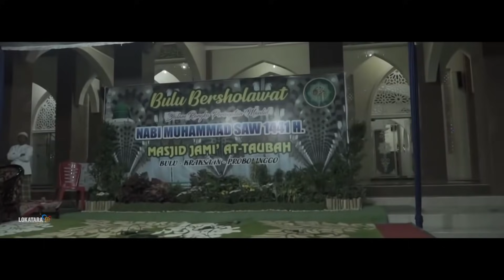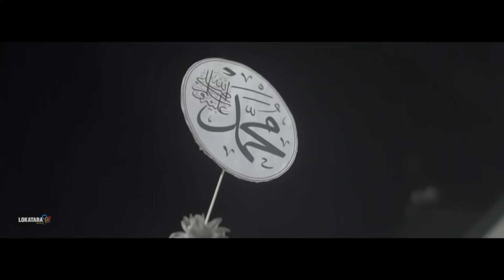Bulu Bersholawat dalam Rangka Maulid Nabi Muhammad SAW 1441 H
Kegiatan Maulid Nabi Muhammad SAW 1441 H di Masjid Jami' At-Taubah Perumahan Bumi Bulu Indah Kraksaan Kabupaten Probolinggo.

Semoga berkenan.